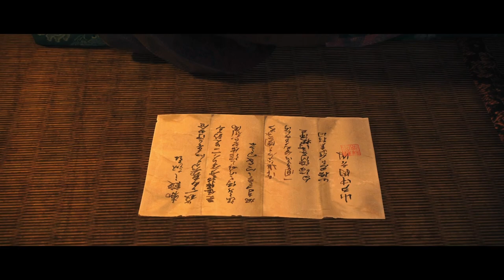Double-Crossed! | Rise of The Ronin - Part 7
Prepare for the most intense episode yet in the epic saga of "Rise of The Ronin"! In Part 7, titled "Double-Crossed," our enigmatic hero finds himself embroiled in a web of betrayal and deception as he continues his quest for justice in feudal Japan.

 As betrayal lurks around every corner, the Ronin must navigate treacherous waters and face off against formidable foes to uncover the truth and emerge victorious.

Join us as the Ronin's journey takes a thrilling and dangerous turn in "Double-Crossed"! Don't miss out on the action, intrigue, and suspense as our hero battles against the forces of evil in this gripping chapter of his epic tale.

| Rise of The Ronin - Part 7" when it premieres. The fate of feudal Japan hangs in the balance, and only the Ronin can tip the scales in favor of justice.

This Rise of the Ronin gameplay walkthrough on the ps5 contains combat tips, weapons, armor sets, outfits, funny moments, a review, and overall entertainment.